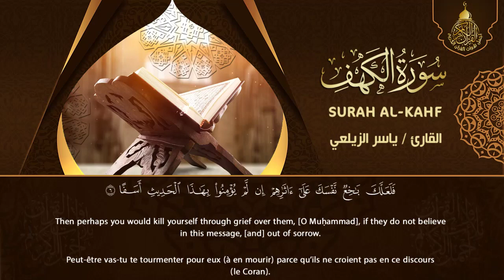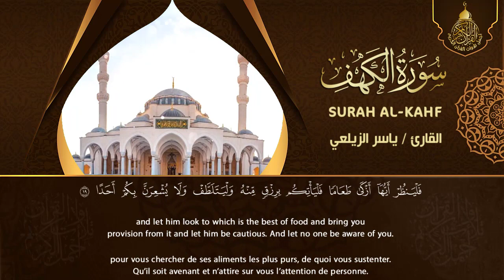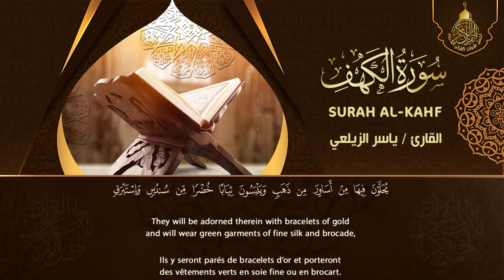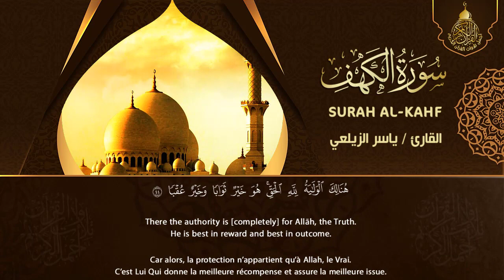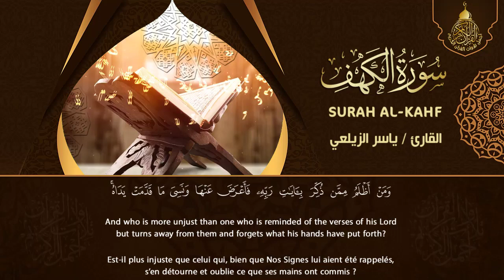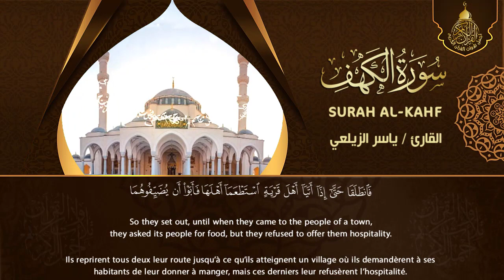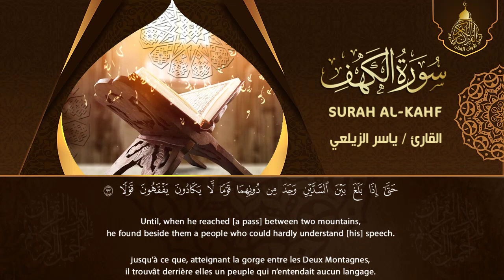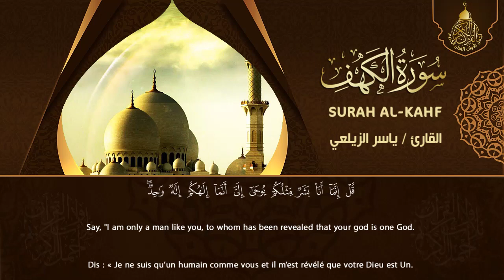سورة الكهف (كاملة) أجمل تلاوة في يوم الجمعة المباركة تريح الاعصاب وتهدئ النفس | Surah Al kahf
سورة الكهف,
سورة الكهف 2014 سورة الكهف اسلام صبحي